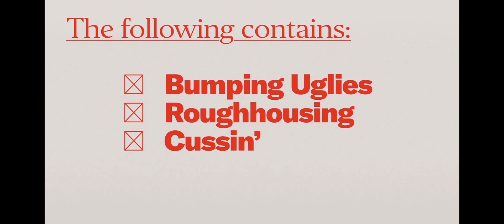Bad Boys - IFC Intro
Credit: Sony, AMC Networks